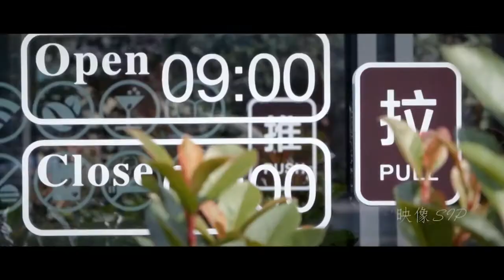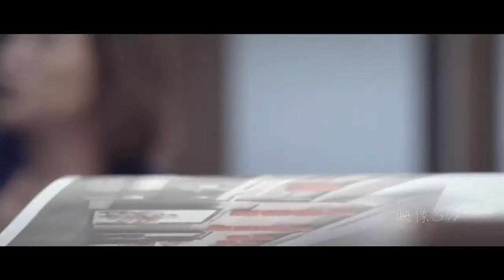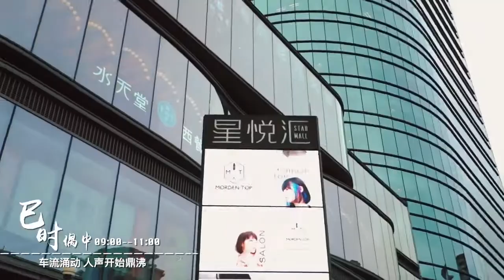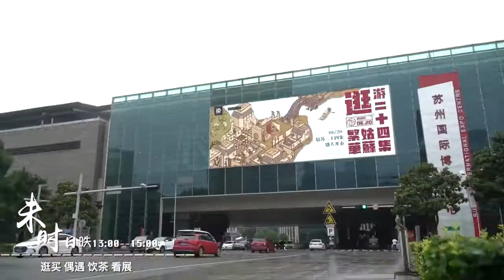China video 映像·印象和影响(1080p)